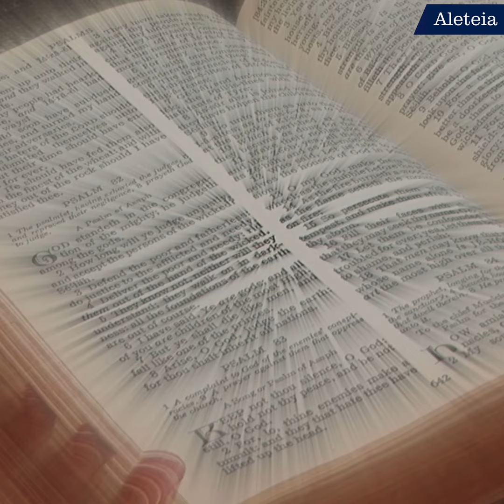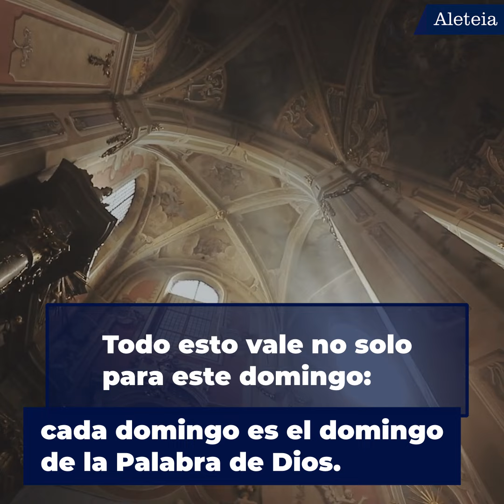¿Qué es el "Domingo de la Palabra"?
El tercer domingo del tiempo ordinario es llamado "Domingo de la Palabra". Un día de celebración, reflexión y difusión de la Palabra de Dios querida por el papa Francisco para subrayar el valor de la Sagrada Escritura para la vida cristiana.